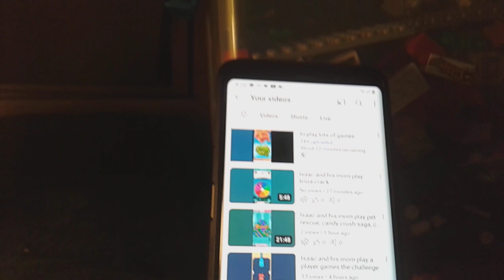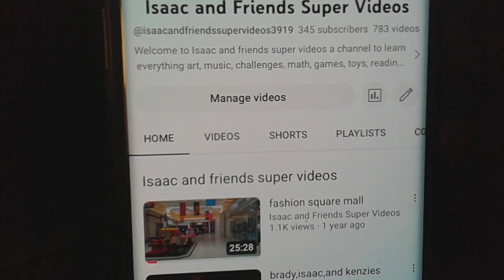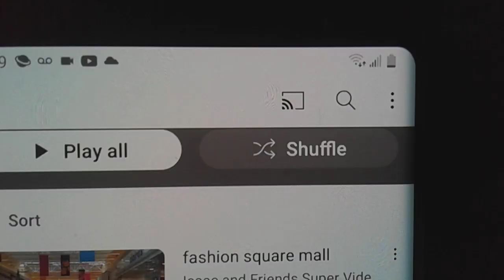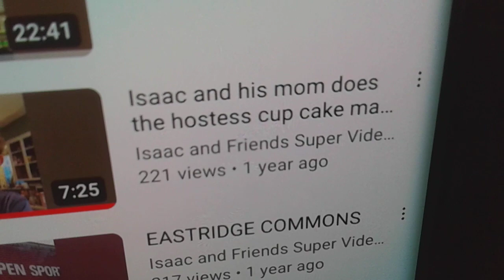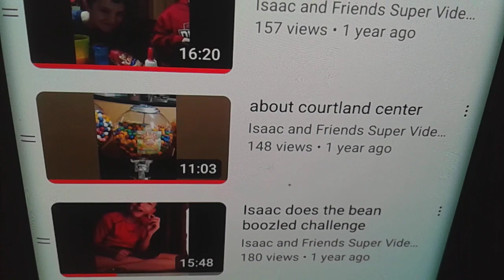about Isaac and friends super videos 2